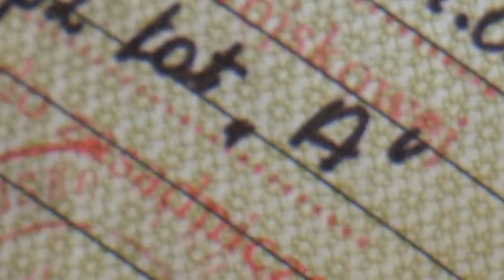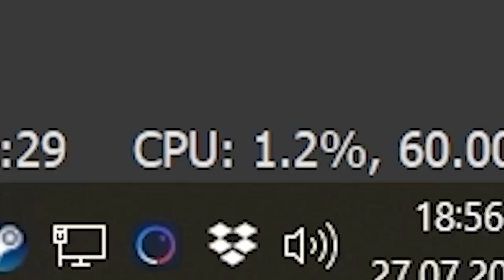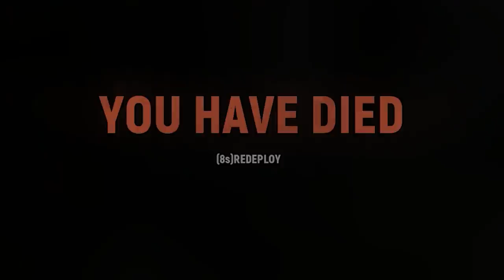Co-op, który wykończy KAŻDEGO 2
W drugim odcinku co-opa porzucamy dżunglę na rzecz II wojny światowej. Hell Let Loose to wymagająca strzelanka, w której przetrwanie szturmu graniczy z cudem, nawet, gdy masz doskonałego dowódcę.